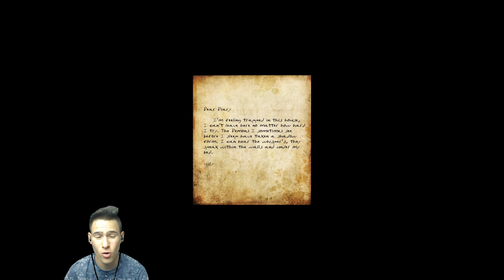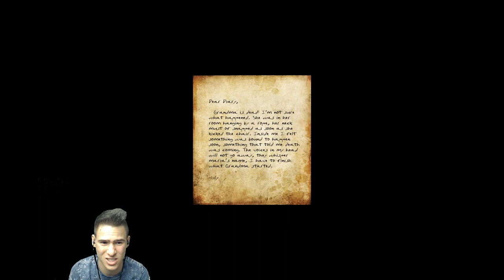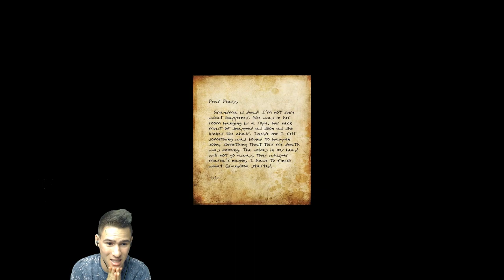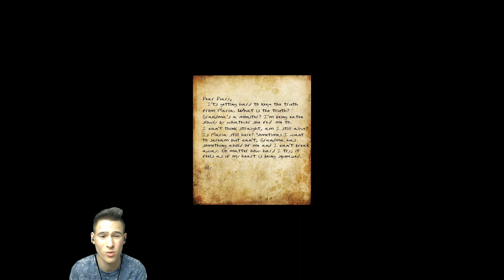Баба ще ме Убие